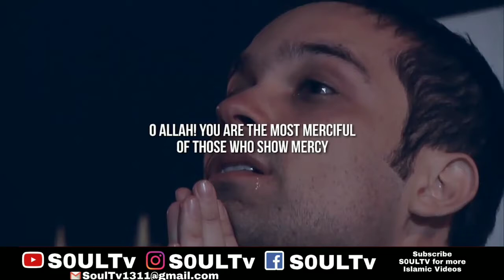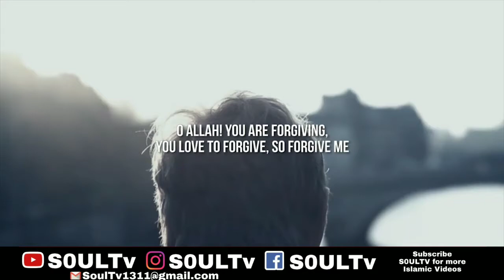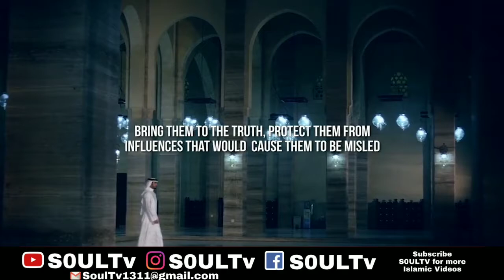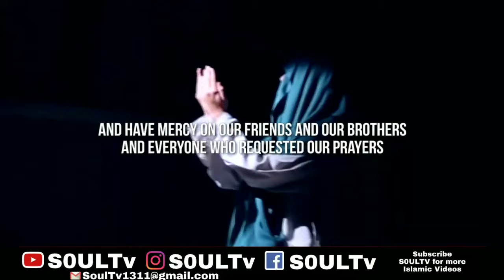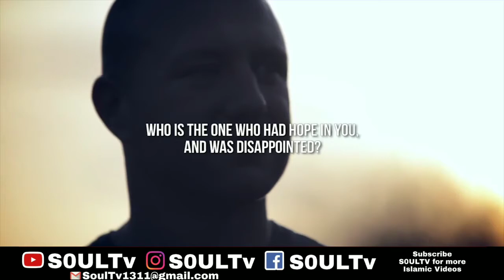The_Important_Dua_For_Ramadan (In_English) | Ammar_Al_Shukry || S0ULTv || Ramadan Mubarak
May Allah (SWT) Bless Everyone With Peace And Love
✔️Remember me in your Dua 🤲
✉️Or Dm me in Instagram:- @s0ultv
Also like our Facebook & Instagram Page for Quotes & update about the video.
Please Note✋
☑️This Channel doesn't Support and Advocate any Unlawful activity towards any individual or community 🚫